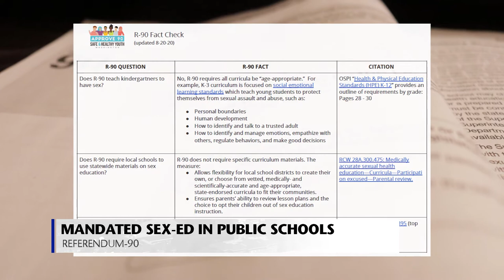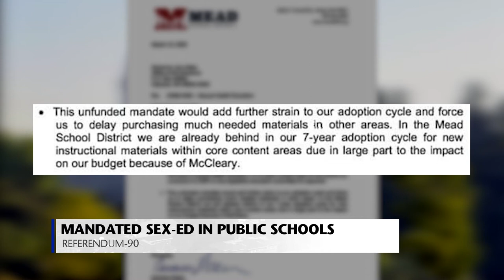Washington State voters to decide on sex-ed mandates in public schools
PULLMAN, Wash. – Fatherhood changed Evan Kuntz life.

The father of a two-year-old, Evan is a first-time voter this general election cycle. He admits, there’s some serious thinking to do with Referendum 90 on the ballot.

“It seems like they’re pushing it,” Kuntz said. “And may be giving out a little more information than they should.”

Referendum 90 is a public vote on the approval of Senate Bill 5395 – a comprehensive sexual education mandate impacting all K-12 public school students in the state.

The Approve 90 Campaign says all curriculum is age appropriate. Students in the K-3 range will be subject to “Social and Emotional Learning” to learn about personal boundaries, human development, how to identify a trusted adult, and manage emotions.

Parents can review these materials and opt out.

“If that’s what they really wanted this to be about, they would have mandated Erin’s Law. But they didn’t. They mandated comprehensive sexual education,” Head of A Voice For Washington Children Anniece Barker said.

An amendment to the senate bill that would have prohibited any further teaching outside these explicit boundaries was denied according to Barker. She fears this could potentially result in exposure to comprehensive sexual education for students who are not of appropriate age.

“What we know – through evidence – is that where comprehensive sexual education is taught, kids prolong having sex,” Approve 90 Campaign supporter Nikki Lockwood said. “So it’s safer.”

Some schools across that state, however, say the unfunded mandate takes power away from local districts.

”We are already behind in their 7-year adoption cycle for new instruction materials,” Mead School District in North Spokane said in response to the bill. “This unfunded mandate would add further strain to our adoption cycle and force us to delay purchasing much needed materials in other areas.”

The Approve 90 Campaign is adamant this bill will require no additional spending. Acceptable curriculum materials are available for free according to Lockwood.

“We’re not against sex-ed,” Barker said. “But we are against comprehensive sex-ed being forced into our schools. If the school district doesn’t have a voice, you as a parent don’t have a voice.”

“Instead of fighting against this important area of education for our students, let’s work on making better curriculum,” Lockwood said.

Five Whitman Country ballot box locations are open until Nov. 3. Ballots can also be mailed in via USPS long as it is postmarked by election day.